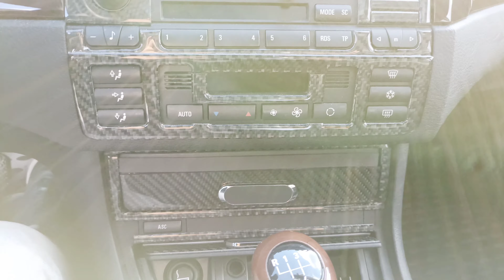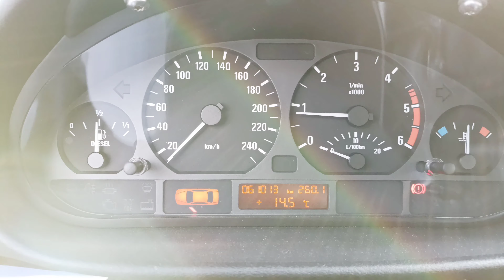VÍDEO DO MARKITO BIMMER PARA CÉSAR CAMPEAO